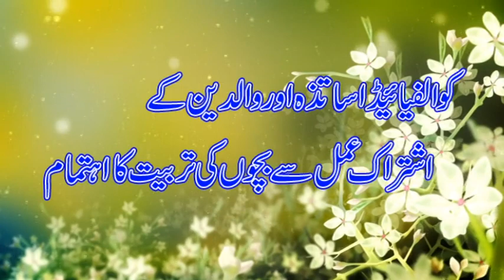THE NATION SCIENCE ACADEMY SHAHPUR BHANGO